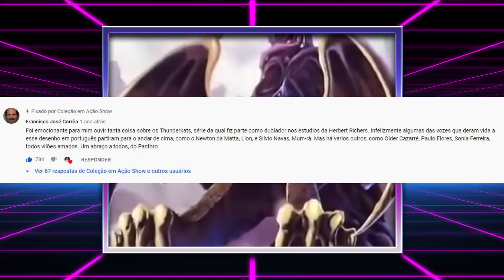Thundercats - Usaram o Lion-O Original pra ofender os fãs antigos! Pode isso?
Hoje é dia de treta, hoje é dia de desabafo! Bom, nem tanto, mas vamos nos divertir falando um pouco sobre a aberração chamada "Thundercats Roar" e a afronta e tiração de sarro que os produtores do novo desenho fizeram com a gente, fãs dos verdadeiros Thundercats!

CRÉDITOS:
Roteiro: Teily Fábio e TeamBlue
Apresentação: Teily Fábio
Câmera, Som e Fotografia: Poliana
Edição: Team Blue
Identidade Visual: Lucas Brizola e TeamBlue
Música de Abertura: Higor Redivo